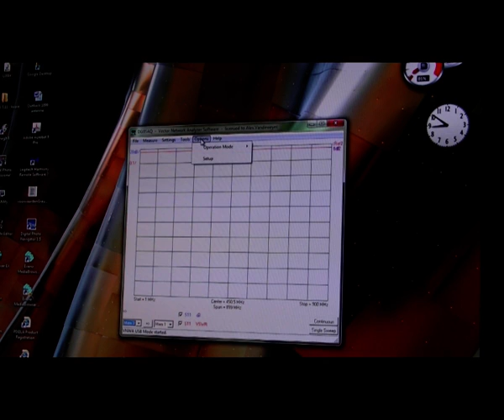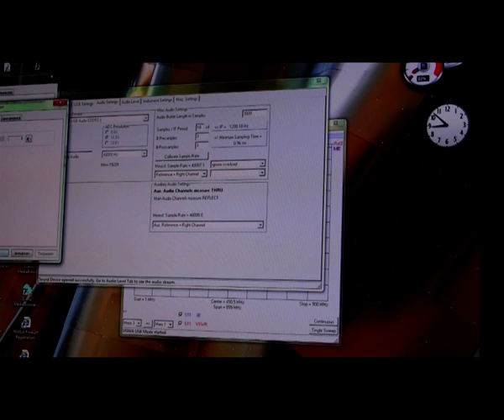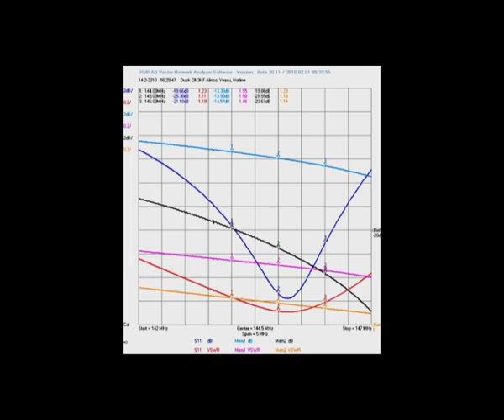VNWA - Vector Network Analyzer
This design for a Vector Network Analyser was developed by Thomas Baier DG8SAQ over several years.
The current design titled A Small, Simple, USB-Powered Vector Network Analyser Covering
Raw version, test version with JVC GZ-HM335